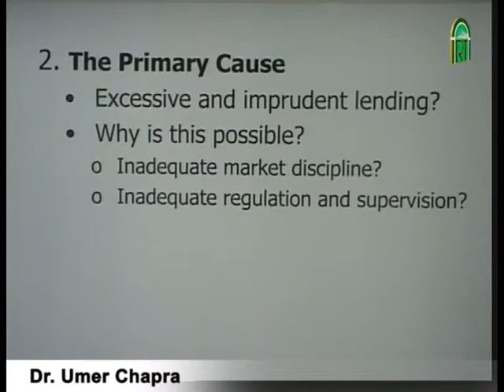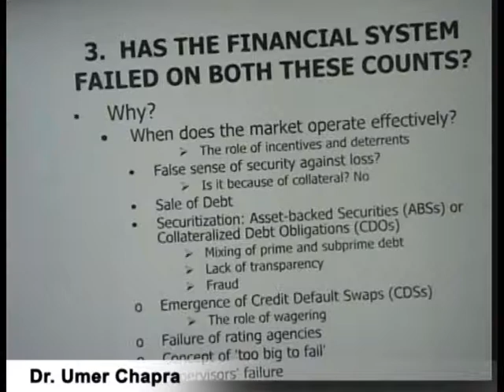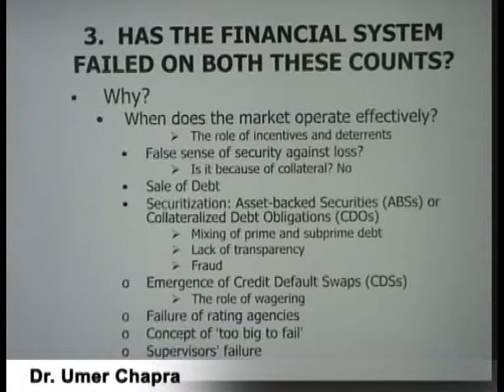Financial Crisis Part-1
Financial Crisis